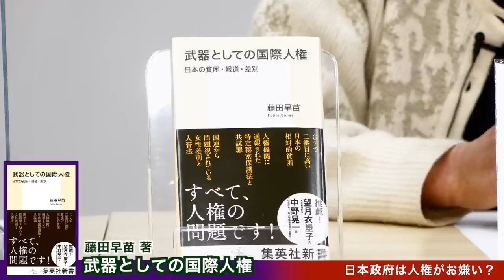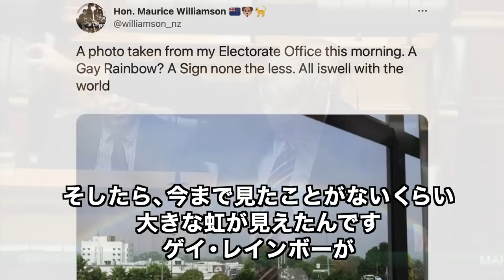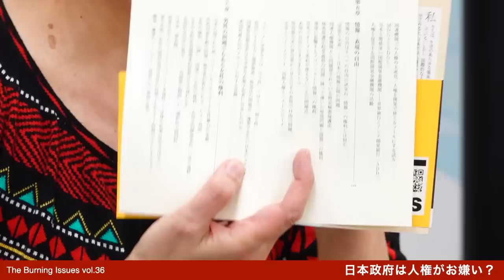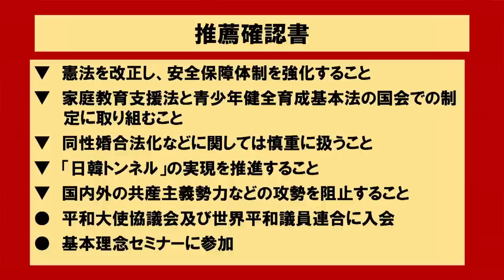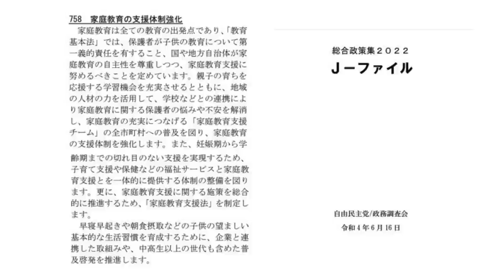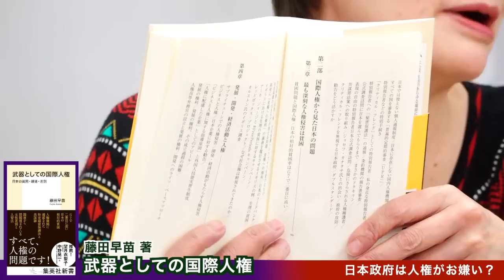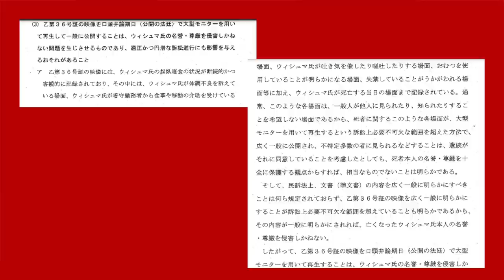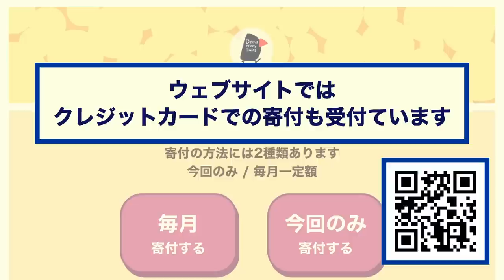日本政府は人権がお嫌い？（藤田早苗×望月衣塑子×南彰）【TheBurningIssues vol.36】230302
LGBT差別が違法と言えない、同性婚も選択的夫婦別姓も認めない、外国人を人間扱いせず、精神病院でも刑務所でも拘置所でも一方的に支配され命を落とす人のいるこの日本。誰もが人として生まれてきたのだから、人として生きる権利がある、その尊厳が守られ、権力によってうばわれることのない世界を作るために、国はあるべきではないか。まるで人権という言葉を嫌うような政府の姿勢にいらだちは募りますが、ヨーロッパと日本の人権感覚の落差を見てきた藤田さんが強調する人権の概念や個人通報制度という「武器」を手に入れる活動の重みを改めて実感します。
2023年3月2日 収録

皆さまの寄付により番組を制作することができています。

【記号】10130
【番号】94188041